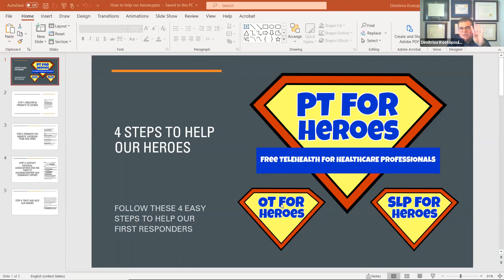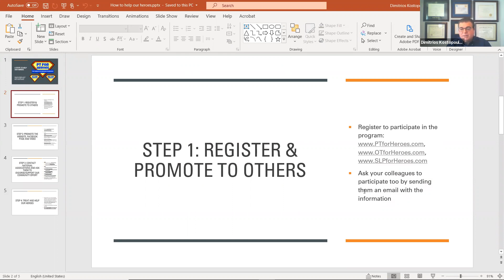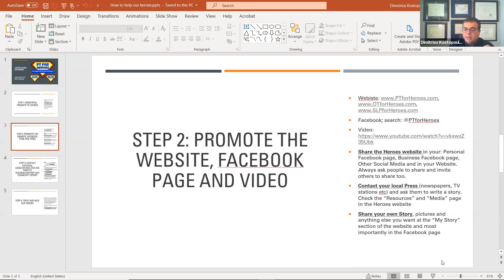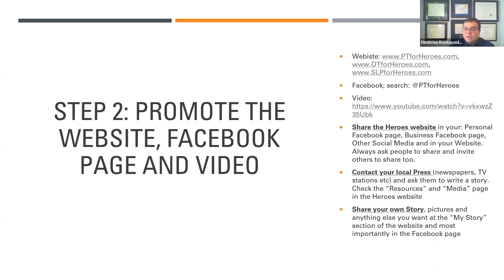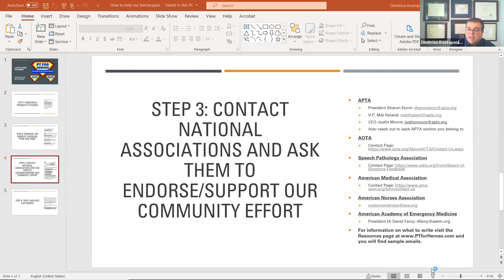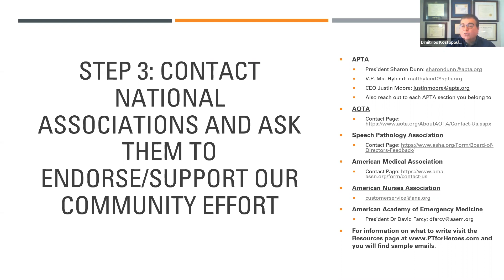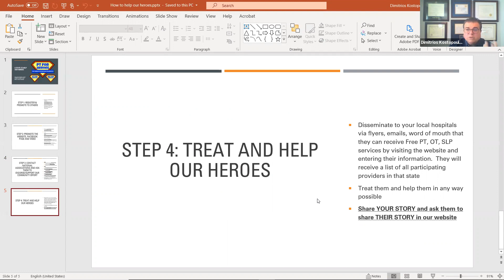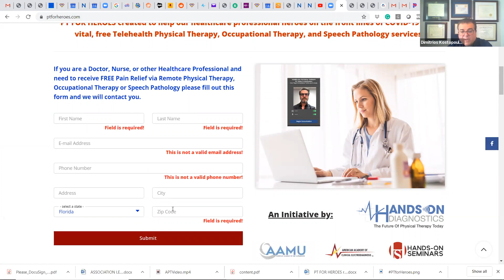4 Steps to Help our First Responder Heroes